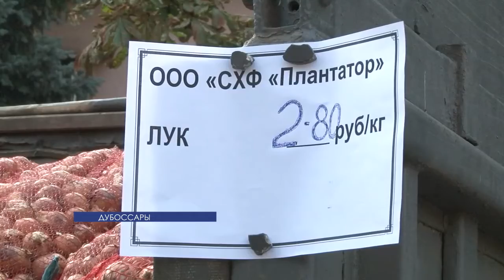В Дубоссарах прошла сельскохозяйственная ярмарка